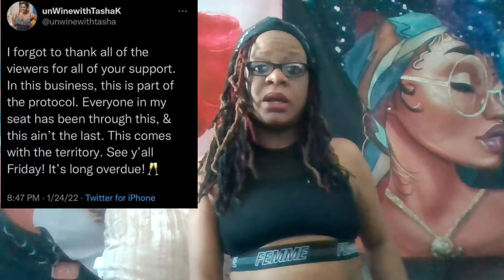Exclusive: TashaK Apologizes to Fans for Losing Case Against CardiB!! Ordered to Pay Millions!!